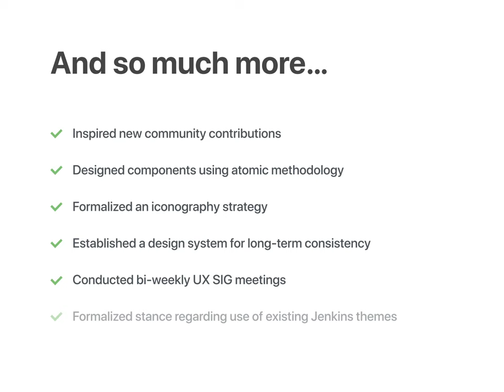Jenkins UI Refresh - Q1 Short Overview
A short video showing some of the progress which has been made on the Jenkins UI duing Q1. This is a CloudBees video but it should be generally interesting to anybody that is interested in getting a very succinct overview of what has been going on with the Jenkins UI.